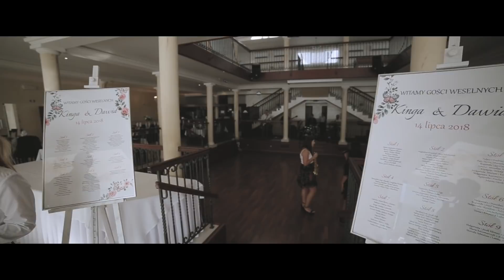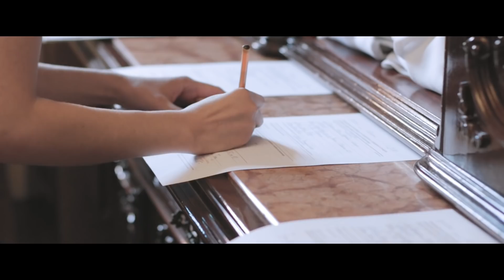Kinga i Dawid - WEDDING DAY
Michał REC STUDIO